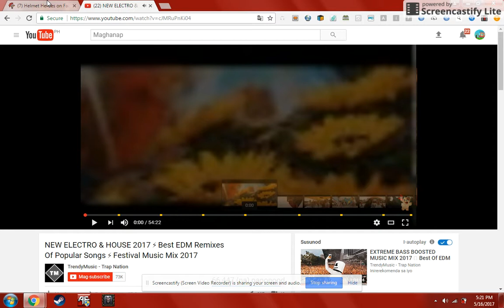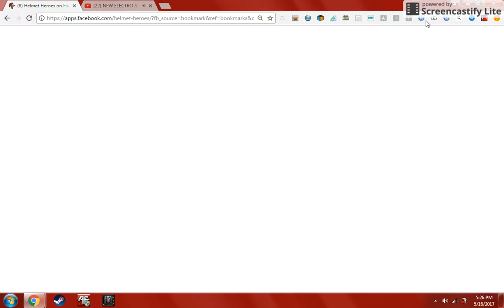helmet heroes - Forces vs Metal Predators